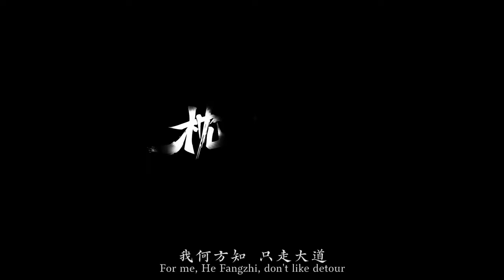Zhen Dao Ge: Journey of the White Edge(枕刀歌：白刃行) | 11-Minute UE5 Gameplay Video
Chinese animation series "Zhen Dao Ge(枕刀歌)" released an 11-minute UE5 gameplay video of its martial arts action single-player game "Zhen Dao Ge: Journey of the White Edge(枕刀歌：白刃行)".